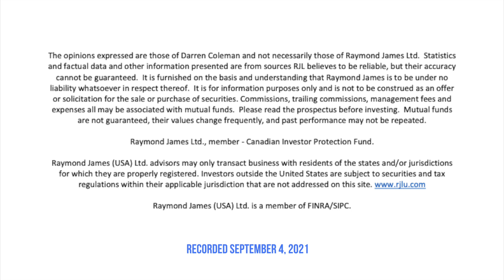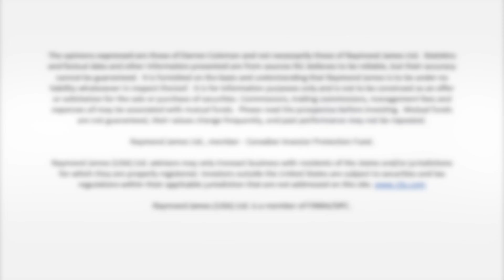Walking with Charlie #17 - Thoughts on the Canadian election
Today, Charlie and I walk and discuss my thoughts on the upcoming Canadian federal election and what our #1 priority ought to be as we consider all the issues.

The opinions expressed are those of Darren Coleman and not necessarily those of Raymond James Ltd.  Statistics and factual data and other information presented are from sources RJL believes to be reliable, but their accuracy cannot be guaranteed.  It is furnished on the basis and understanding that Raymond James is to be under no liability whatsoever in respect thereof.  Commissions, trailing commissions, management fees and expenses all may be associated with mutual funds.  Please read the prospectus before investing.  Mutual funds are not guaranteed, their values change frequently, and past performance may not be repeated.

Raymond James (USA) Ltd. advisors may only transact business with residents of the states and/or jurisdictions for which they are properly registered. Investors outside the United States are subject to securities and tax regulations within their applicable jurisdiction that are not addressed on this

Raymond James (USA) Ltd. is a member of FINRA/SIPC.

The information provided does not constitute tax, legal or investment advice and is intended to provide general information only.